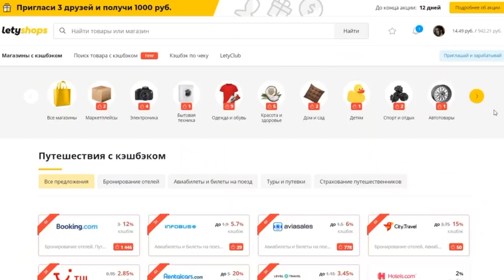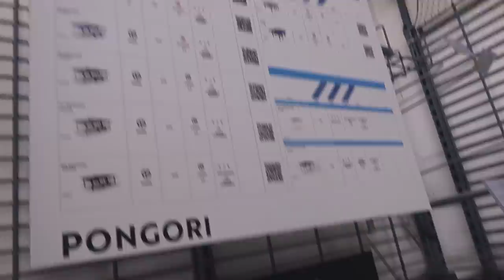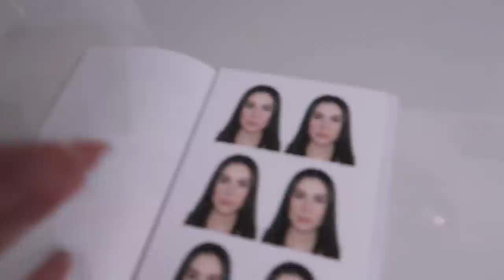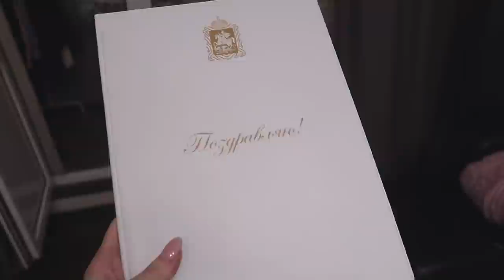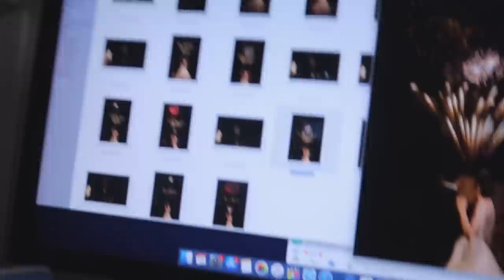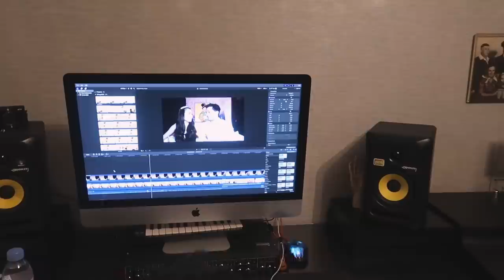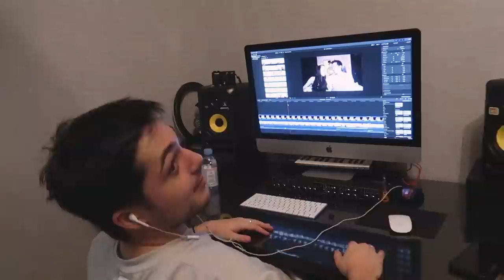ЧТО ИЗМЕНИЛОСЬ ПОСЛЕ СВАДЬБЫ | ПОЧЕМУ Я ХОЧУ СКРЫВАТЬ БЕРЕМЕННОСТЬ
0:00 начало влога
0:25 про систему кешбека
1:16 про лазерную эпиляцию
2:56 про свадебные фото
6:32 про медовый месяц
8:12 про смену документов
10:37 про уборку в квартире
13:44 вышла с лазера
15:23 мои ощущения после свадьбы
19:56 что изменилось в отношениях после свадьбы
25:45 планы на ближайшие дни
26:37 про вес и фигуру
28:34 про беременность и детей
32:02 шопинг для дачи
36:18 покупки для ванной
37:42 комната после разбора вещей
39:35 свадебный альбом и другие мелочи
41:46 что делать с платьями?
44:44 смотрю свадебные фото
48:21 Слава за монтажом реакции
49:05 мини-интервью у Славы
50:13 что храним на балконе
51:19 что купили в спальню
53:29 конец влога